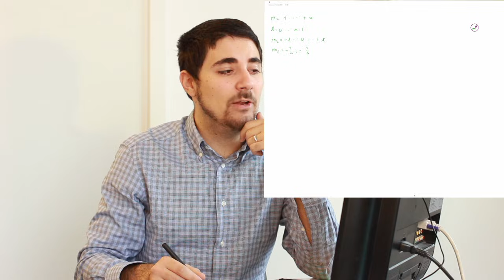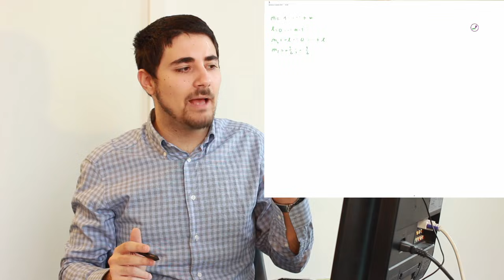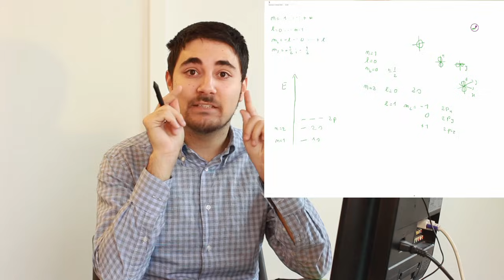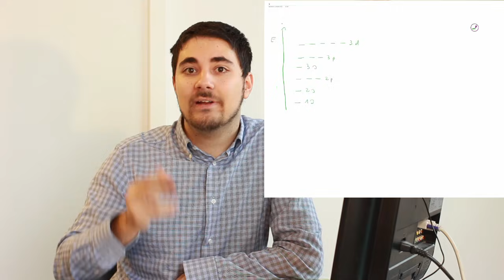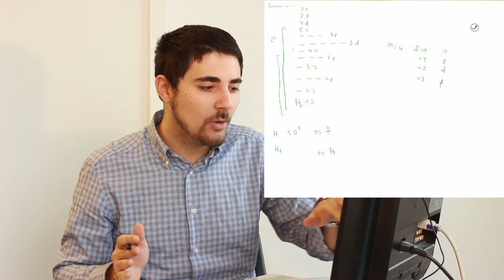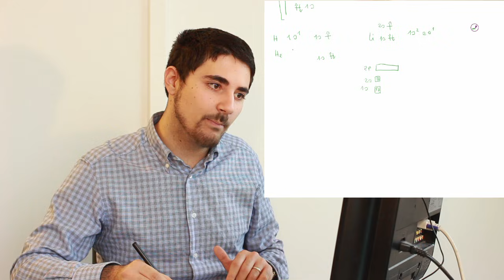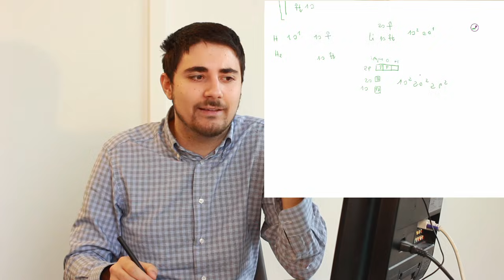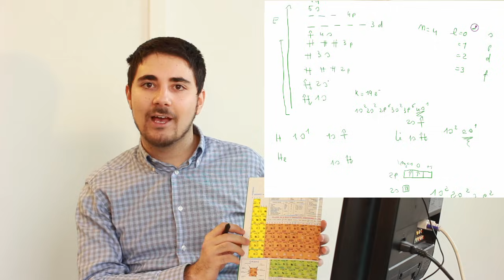La configurazione elettronica e le regole dell'Aufbau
CORREZIONE!
Ovviamente gli orbitali 3f non esistono!!